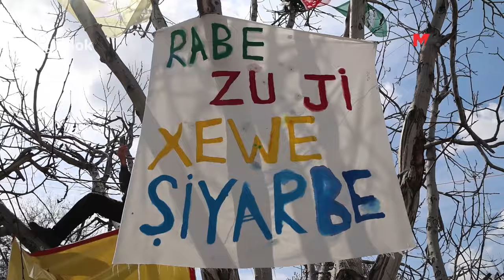DÎLOKLULAR NEWROZ HALAYINA DURDU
Dîlok'ta Newroz için alana akmaya başlayan yurttaşlar kutlamalara başladı.

Dîlok'ta “Rabe dema azadî û serkeftinê ye” şiarıyla Newroz coşkusu sabahın erken saatlerinde başladı. Buradaki Newroz'un adresi, Şehit Kamil ilçesinde bulunan eski Tur Otobüsleri alanı. Yurttaşlar, erken saatlerde kutlamalara katılmak için alana akmaya başladı. Halkların Eşitlik ve Demokrasi Partisi (DEM Parti) seçim büroları ve binalarında bir araya gelen kitleler, çeşitli noktalardan alana hareket etti.